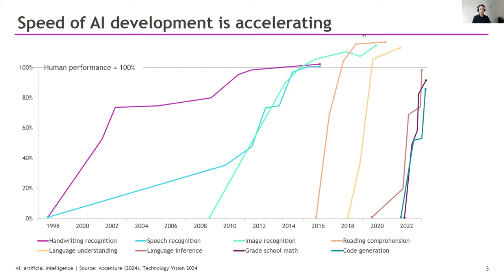R for HTA 2024 Workshop - Panel: Generative AI for HEOR: Potential, Challenges, & Future Directions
Chair: James O'Mahony
Panellists: Sven Klijn, Will Rawlinson, Robert Smith